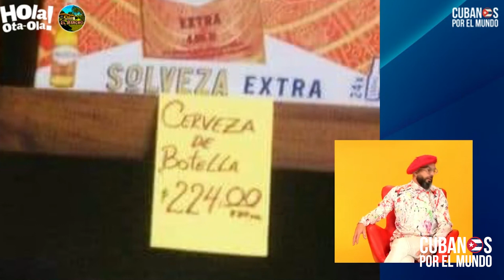Otaola muestra listado de precios al que se enfrenta el cubano de a pie en el llamado “ordenamiento”